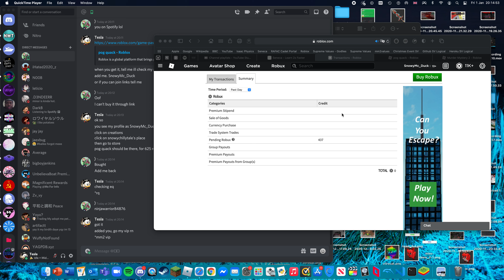Trusted Video #11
Chroma Luger for 625 Robux b/t. They go first.
Tesla#5003